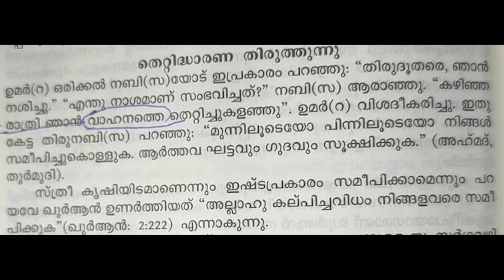അനിൽ കൊടിത്തോട്ടത്തിന്റെ കൃതൃമം കൈയ്യോടെ പിടികൂടിയ ബാലുശേരിക്ക്│ANIL KODITHOTTAM│©IBT MEDIA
Anil Kodithottam

Kerala, India

© ANTI-PIRACY WARNING
This content is Copyrighted to ©IBT MEDIA.  Any unauthorized reproduction, redistribution or re-upload is strictly prohibited of this material. Legal action will be taken against those who violate the copyright of the following material presented.